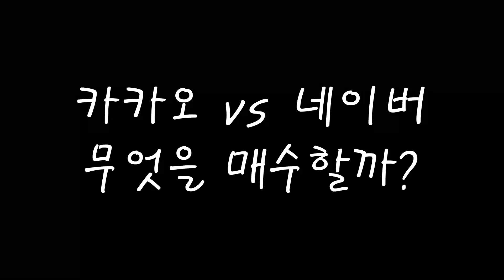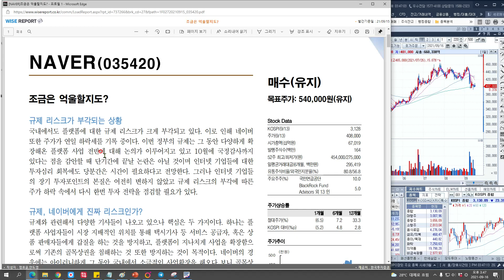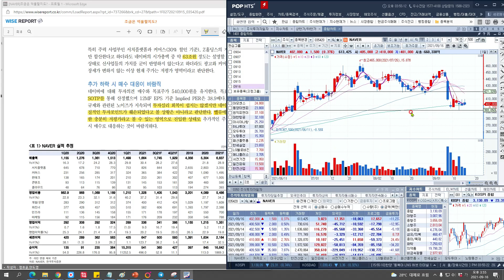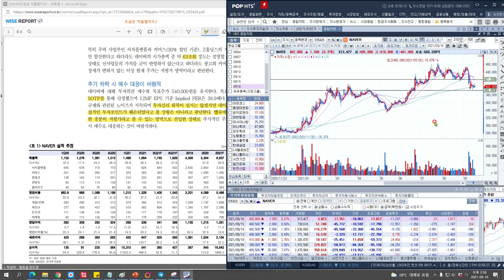네이버 VS 카카오, 무엇을 매수할까?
📌실시간 주식뉴스 메신저 '' 이용하기 (무료​​​)